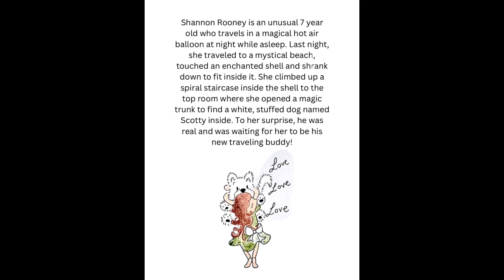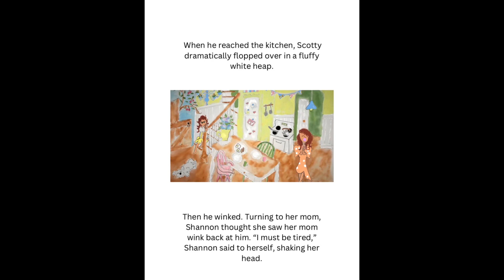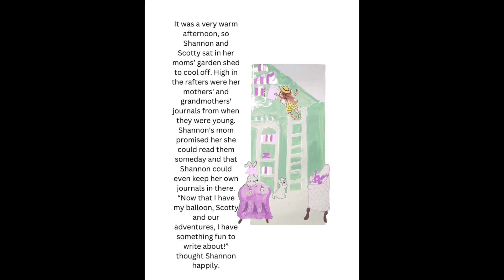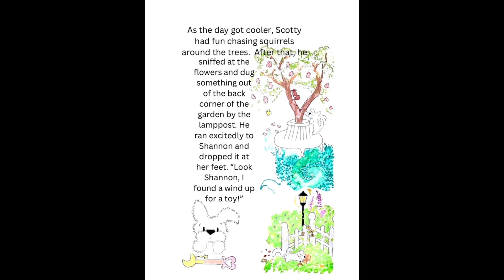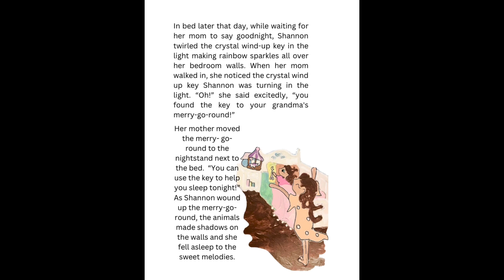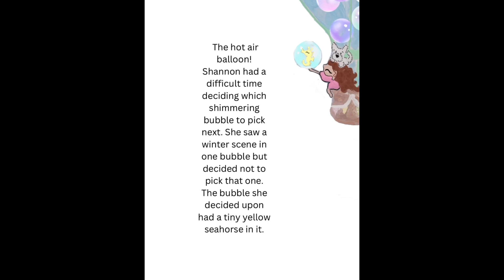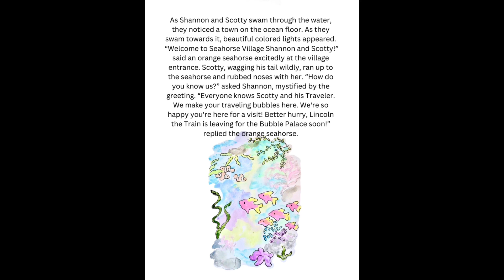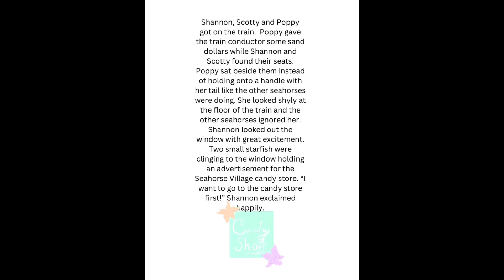The Magic Hot Air Balloon series book 2 Read Aloud